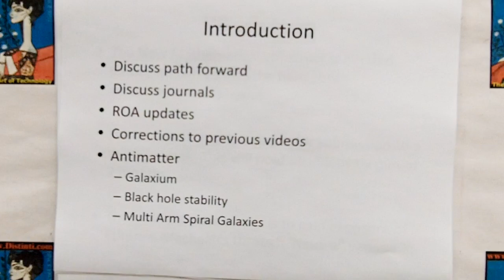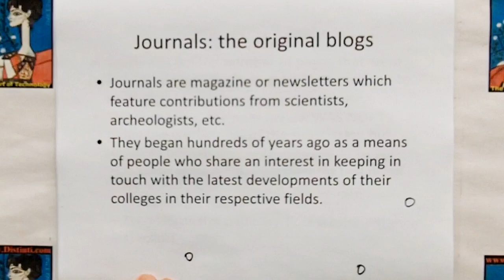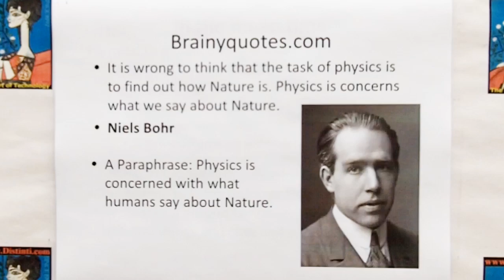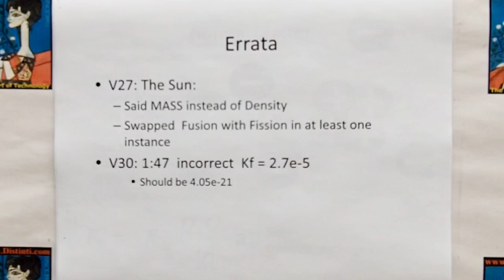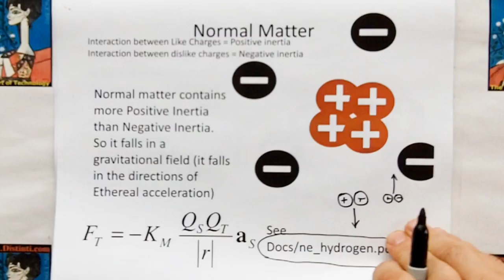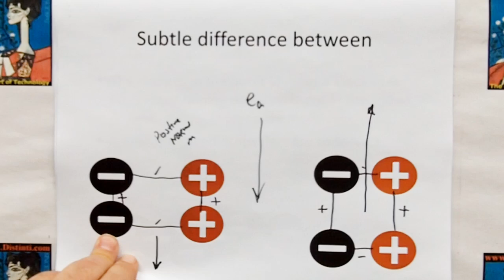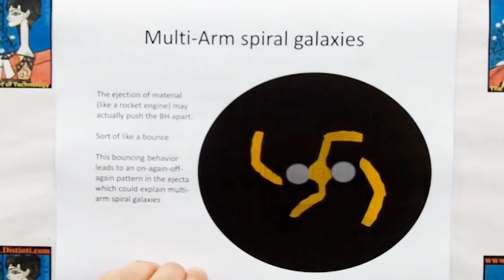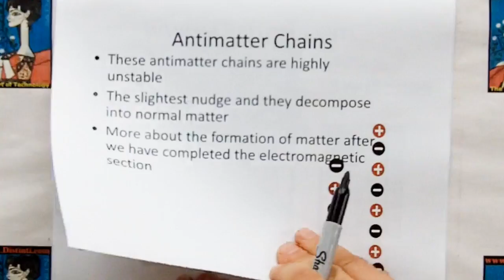emV031: Antimatter, Path Forward, Updates.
Distinti discusses antimatter, black holes, galaxium, and the path forward along with errata.